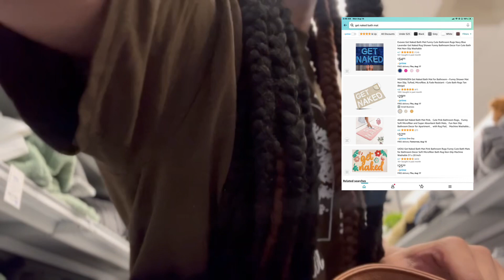STUDENT APARTMENT/ DORM SHOPPING| GEORGIA STATE💙🐾| SOPHMORE YEAR| Laiah Sania💋